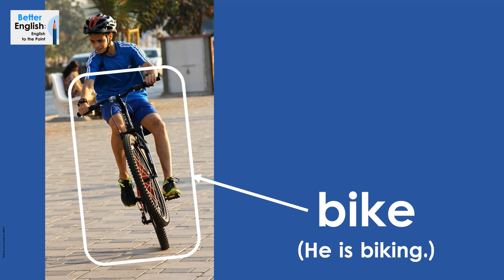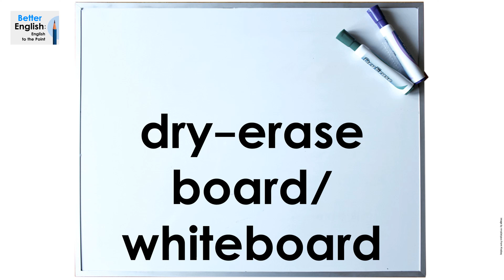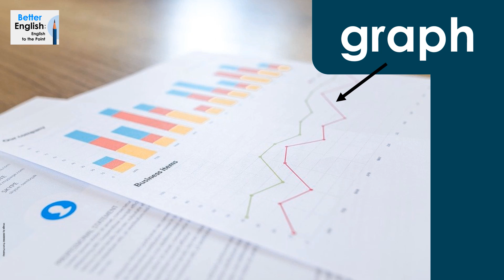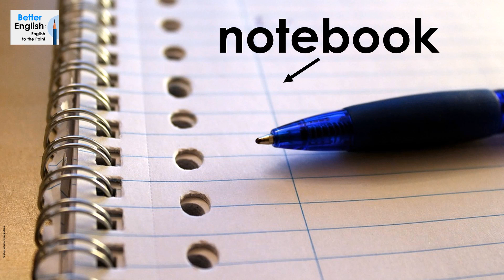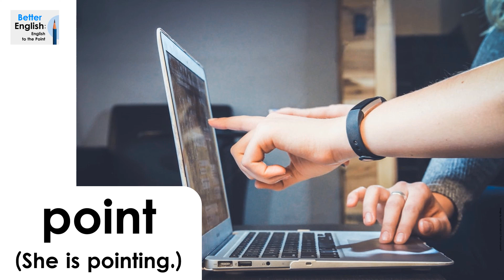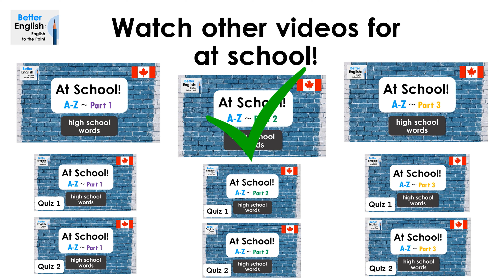Learn English! – WORDS for AT SCHOOL! (PART 2 – HIGH school) (Canadian English) ///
Learn words for at school!

Part 2
high school
Canadian English